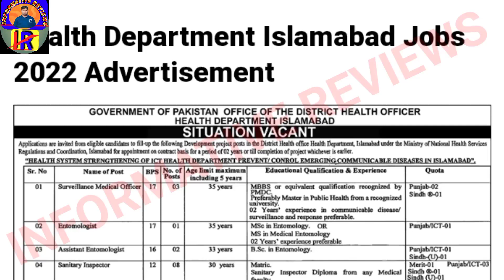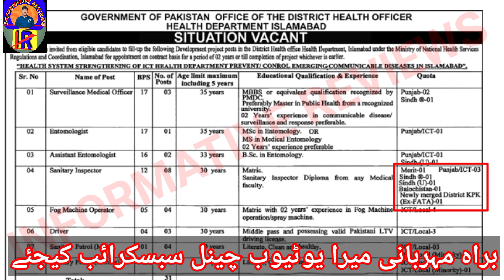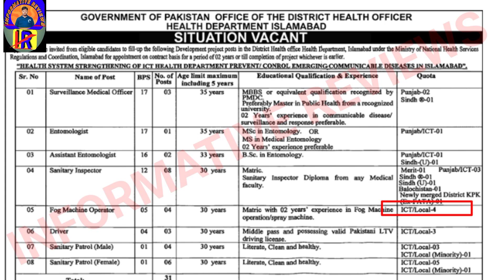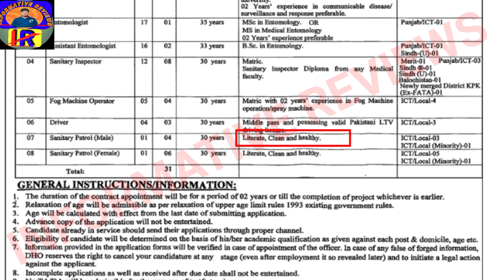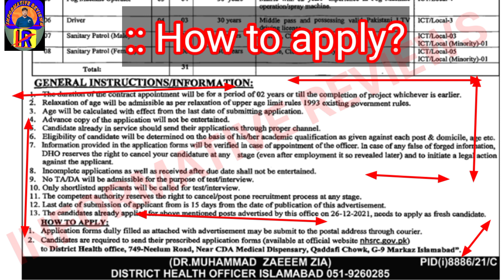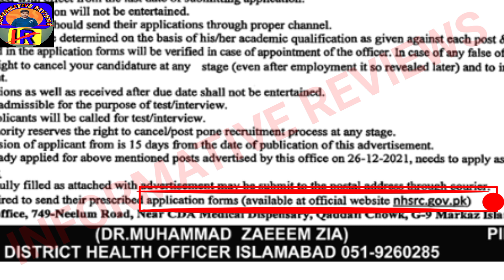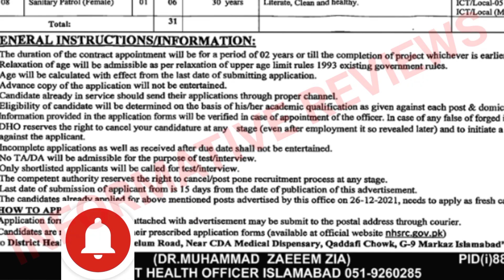Latest govt jobs in Ministry of health Islamabad health department.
Ministry of National Health announced latest vacant positions for Islamabad health department.